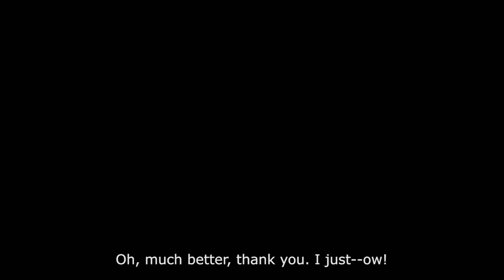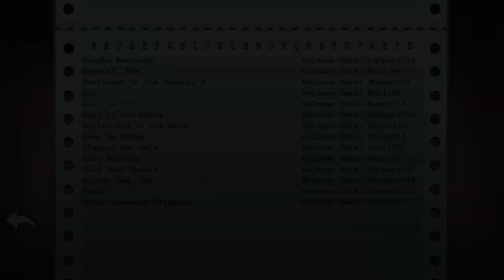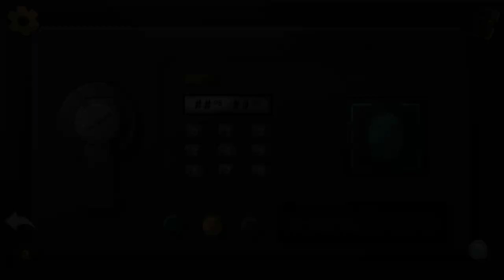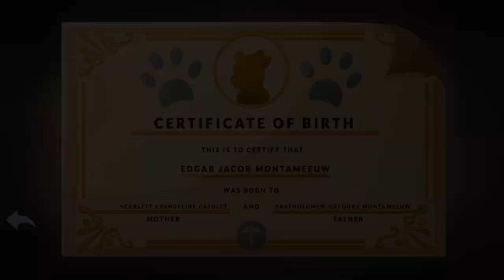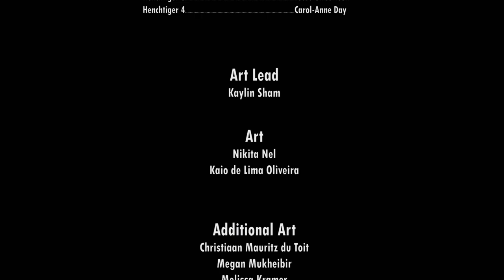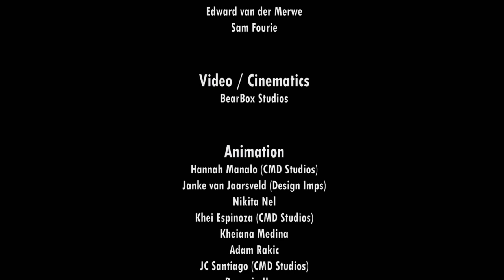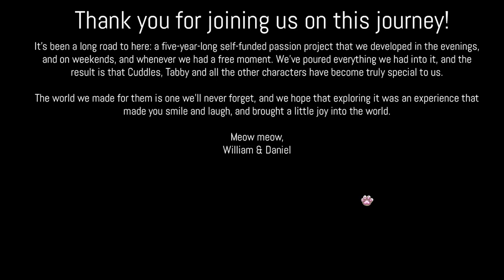Nine Noir Lives | Complete Gameplay Walkthrough - Full Game | No Commentary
Title:  Nine Noir Lives
Developer:  Silvernode Games
Publisher:  Silvernode Games

""Wait - did you say the Knitty Kitty Club? Where all the criminals hang out?"
"Not all of them, Tabby. I’m sure some hang out in...uh, dark alleyways, and large empty warehouses down at the docks, and such."

Welcome to Meow Meow Furrington, capital city of cats, home of the world's biggest ball of yarn...and hotbed of crime. You are Cuddles Nutterbutter, feline private investigator and owner of two perfectly normal-sized paws, the doctor said so.

After agreeing to take on a last-minute case for the Chief of Police, you and your plucky assistant find yourselves investigating a murder that risks upsetting the careful balance between the city's two most powerful crime families: the Montameeuws and the Catulets.

Cuddles will need to use every skill he's learned - as well as his definitely-not-smaller-than-average paws - to poke, lick and talk his way through to the heart of the mystery...before some very dangerous cats decide to take matters into their own paws. Which, to clarify, are absolutely regular-sized.

Key Features

Play through a charming comedy-noir storyline inspired by every cat ever, with fewer cat puns than you might expurrct.
Explore the unique and intriguing city of Meow Meow Furrington across over eighty attractive, hand-drawn screens.
Interact with over twenty-five hilarious characters.
Discover a whole new dimension to everything in the game by using your wits tongue. Lick first, and ask questions later. Questions like "what did you expect that to taste like, Cuddles?"
Experience the city from two very different perspectives as you switch between Cuddles and his capable assistant, Tabby Marshmallow.
Laugh and learn about the world of Furth with over a hundred thousand words of fully-voiced dialogue.
Solve puzzles both fun and fiendish - but never unfair.

Simple, Lighthearted Fun

Silvernode Studios is a two-man team, and Nine Noir Lives is our love-letter to point-and-click adventure games. We've been playing them for decades, and we love them - so we're making one. Combining our favourite elements of everything that came before, we hope to mix it up into something deeply entertaining.

While we've drawn on film noir for the story's inspiration, we're leaning much more towards the comedy side of "comedy-noir". Expect some serious topics, addressed seriously - but we don't want to burden the whole game down under the weight of unrelenting grittiness. We feel that there's enough of that in the world already.

Fun comes first, and we aim to be funny before all else, with comedy inspired by the likes of Taika Waititi. We strive for humour that anyone can appreciate, and writing that won't force you to mute your speakers when playing in public. So snuggle up with your favourite floofball and discover Nine Noir Lives!"

This is the full walkthrough for "Nine Noir Lives".